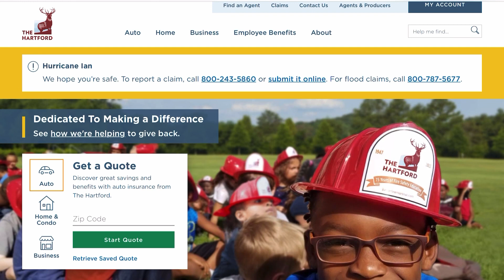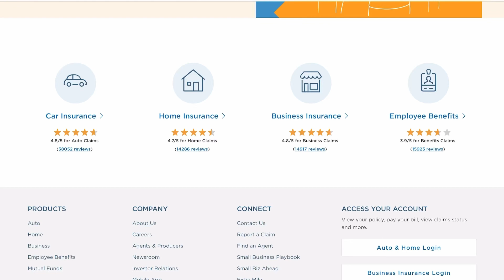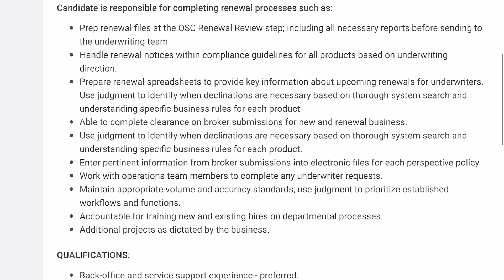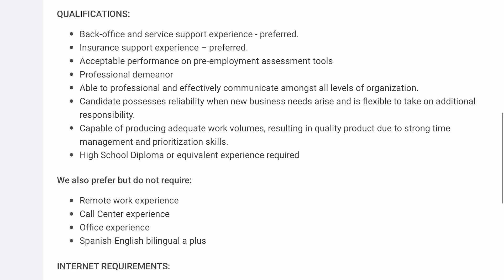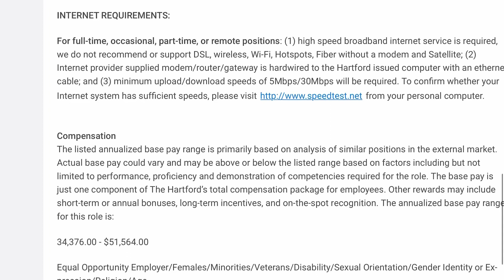START MAKING $35-51K PER YEAR!! WORK FROM HOME!! ENTRY LEVEL! NO EXPERIENCE NEEDED!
Musician : @iksonmusic

*IF THE JOB IS NO LONGER AVAILABLE, YOU WILL SEE A “POSTING NO LONGER EXIST “ MESSAGE- JOBS ARE REMOVED ONCE THEY HAVE FULLFILED THE NUMBER OF CANDIDATES NEEDED.*

STILL LOOKING FOR MORE COMPANIES HIRING WORK FROM HOME RIGHT NOW?! CHECK THIS VIDEO BELOW!